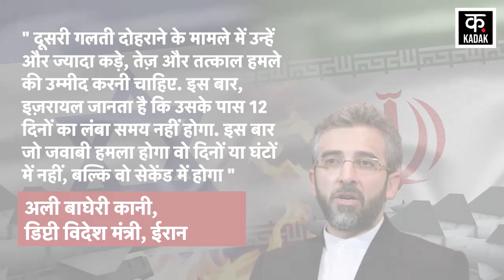Iran Israel War | ईरान की इजराइल को आखरी वार्निंग, छिड़ जाऐगा विश्व युद्ध ! | News18